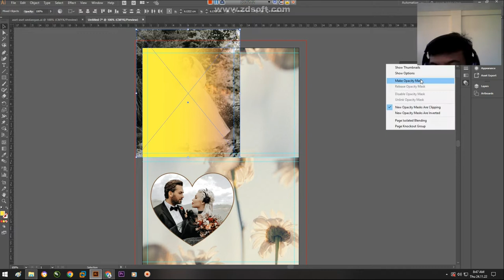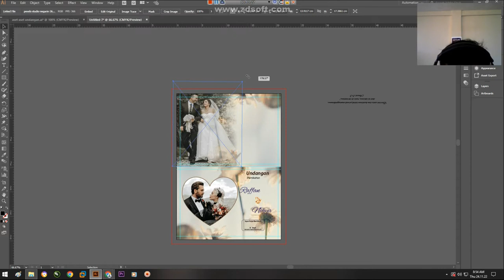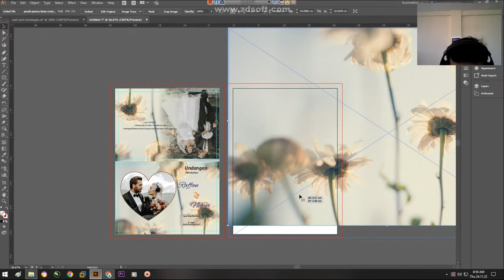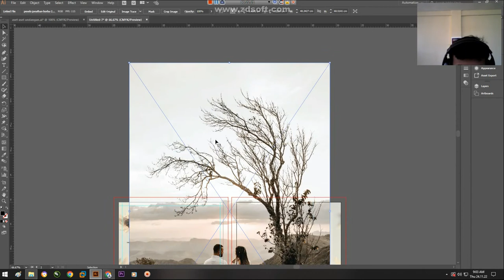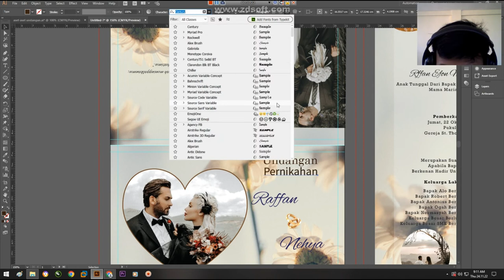process of making wedding invitations